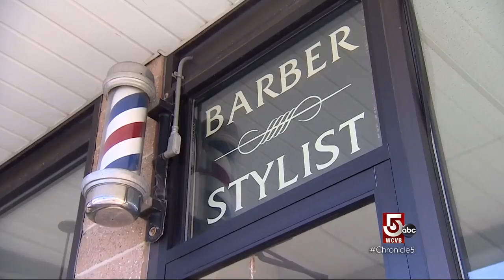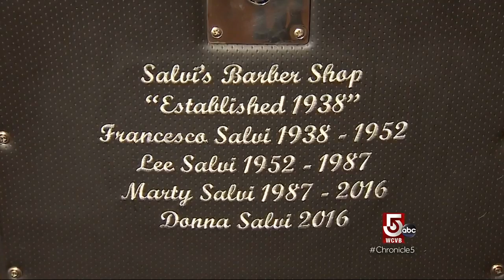Staying power in Leominster